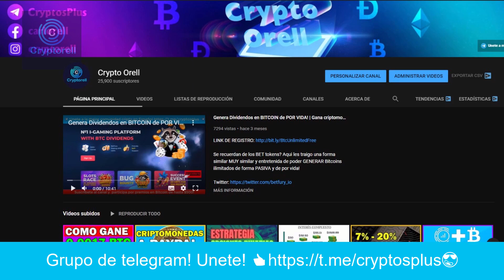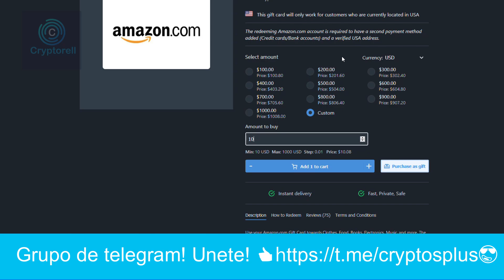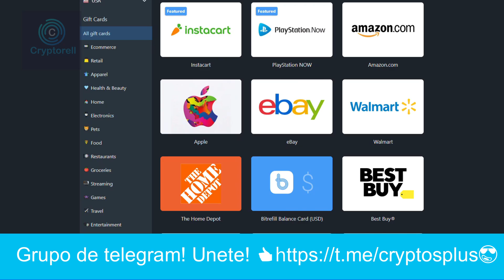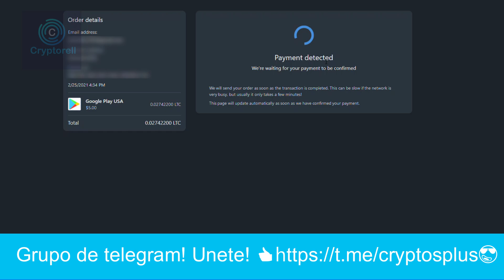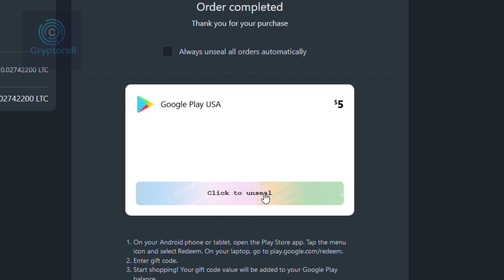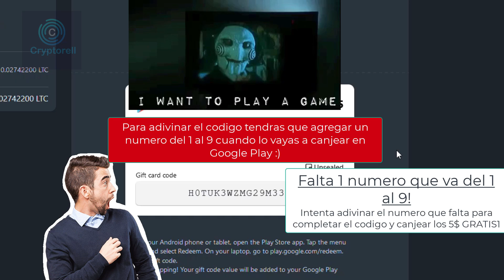🙌 Cómo comprar en casi cualquier tienda online usando Bitcoin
Hoy hacemos una visita a una de mis tiendas favoritas para utilizar mis bitcoins en tiendas online (y hasta offline) que aun no admiten las criptomonedas como medio de pago. Como comprar en casi cualquier tienda por internet utilizando bitcoin de forma facil y sencilla

💥 Billetera de criptomonedas RECOMENDADA / Te paga por guardar dinero!